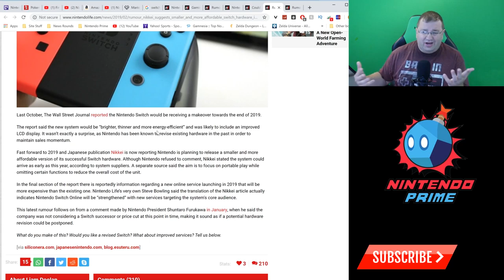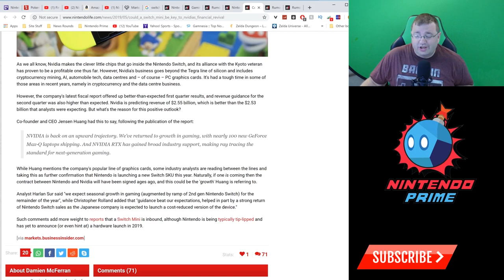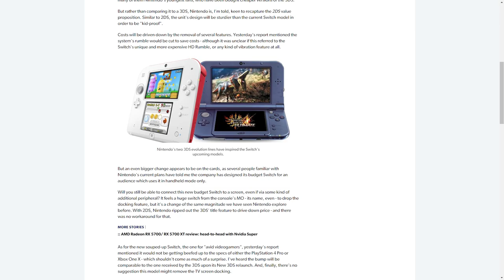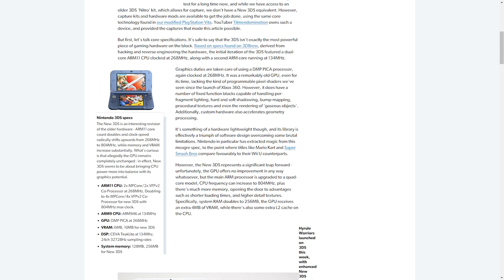With Switch Lite Announced, What Do We "Know" About the Switch Pro?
With the Switch Lite unveiled and many reports confirmed, what do we then know about the Switch Pro?